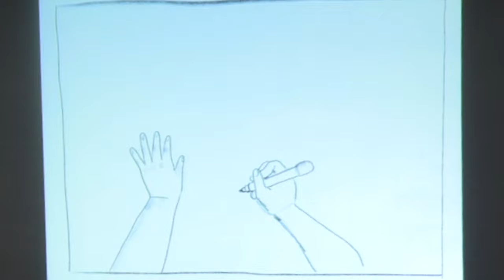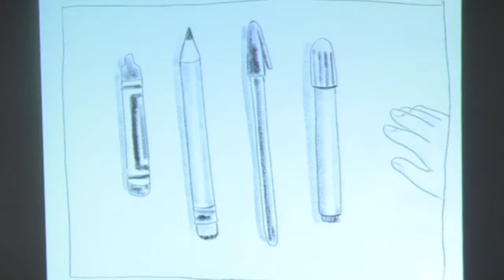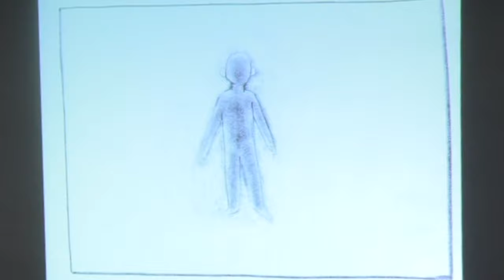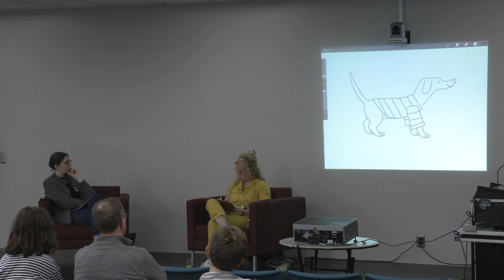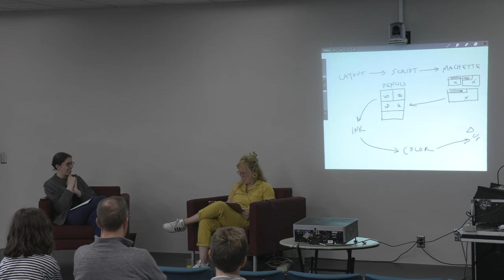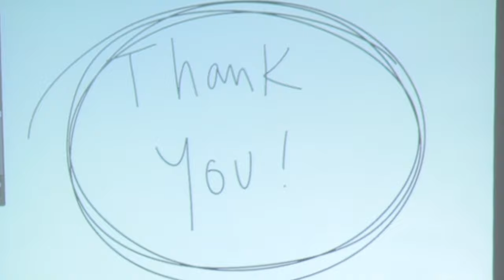A2CAF 2019 - Author Spotlight: Lucy Knisley | Ann Arbor District Library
A2CAF Special Guest Lucy Knisley (Relish: My Life in the Kitchen, Kid Gloves: Nine Months of Careful Chaos) discusses her career in comics with Gina Gagliano (Random House Graphic).